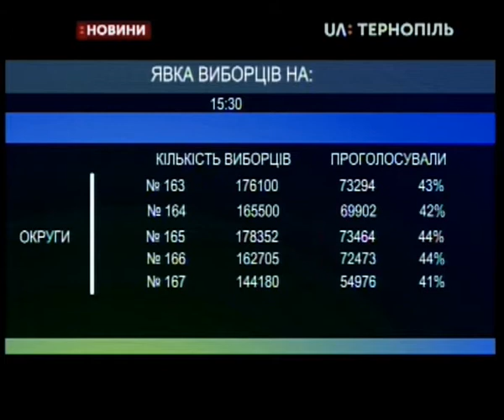31.03.2019. Новини. 19:00